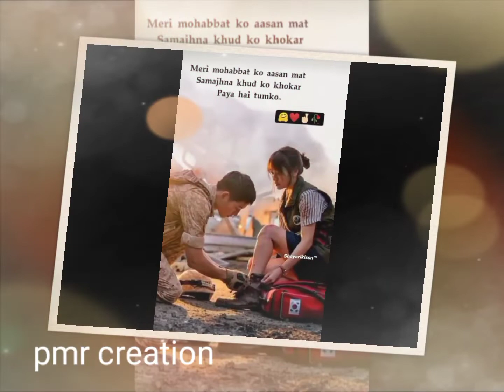love status 🥰😘❤️ ||ye live kya hota hai 🙄🙄🙄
is channel me aap ko all type ke status mil jayega